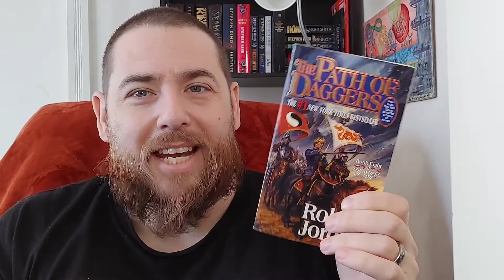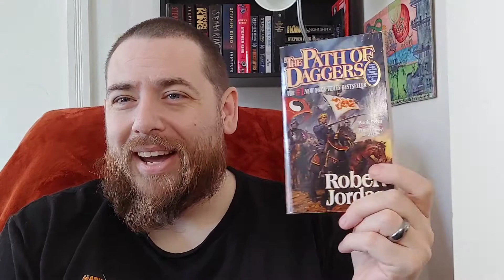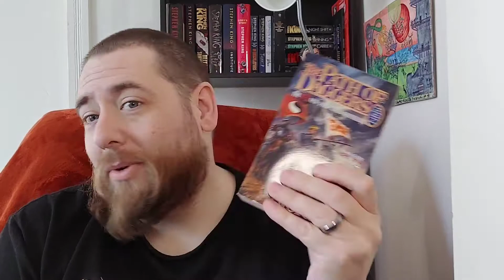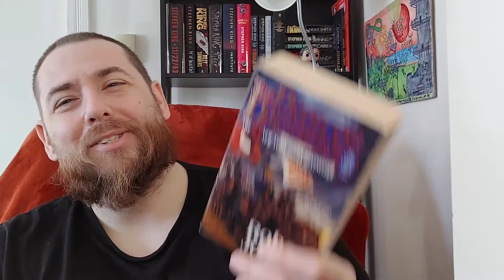Book Review - The Path of Daggers - Wheel of Time - Robert Jordan